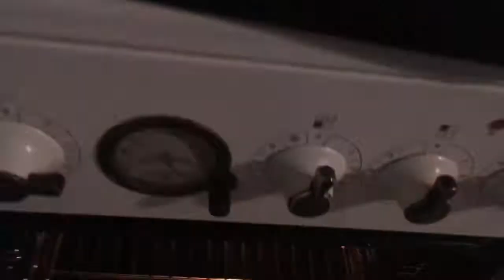Кабачки в духовке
Как замораживать кабачки , как готовить кабачки , как запечь кабачки